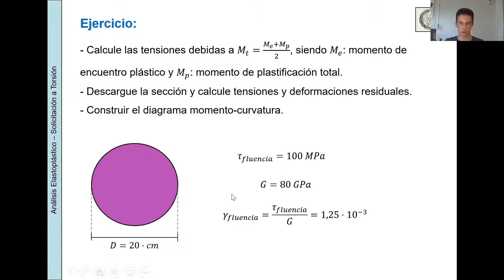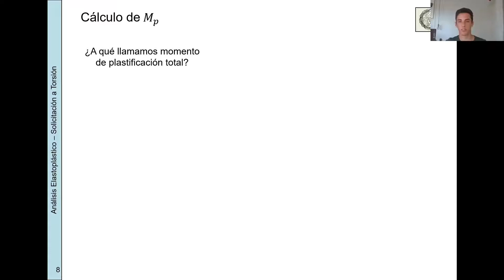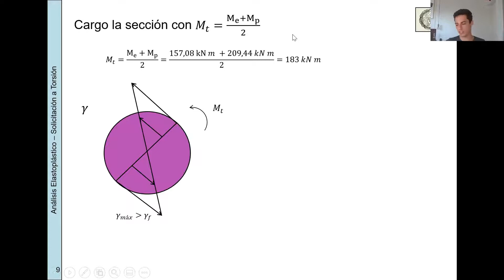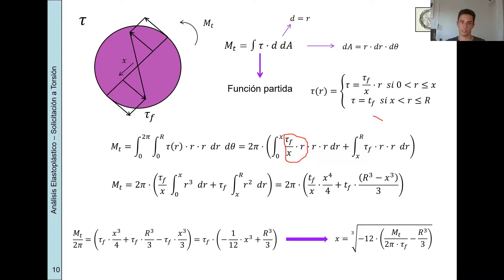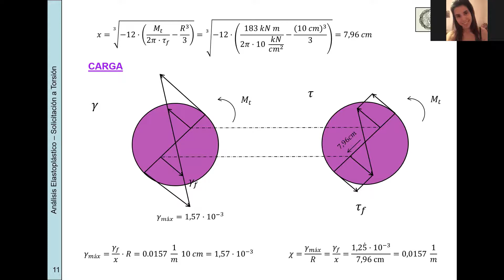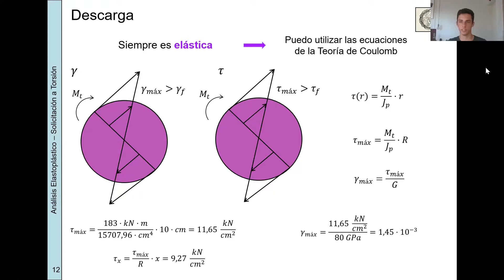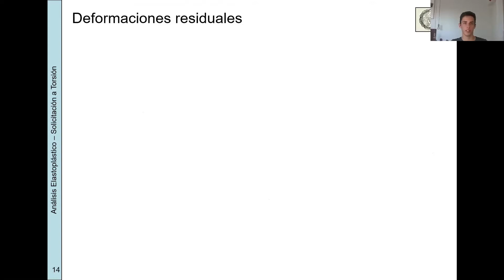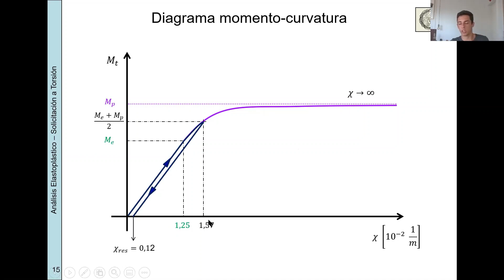EII-84.03-Práctica-Mañana-Clase 15-AEP-Ejercicio Torsión-2020,2C